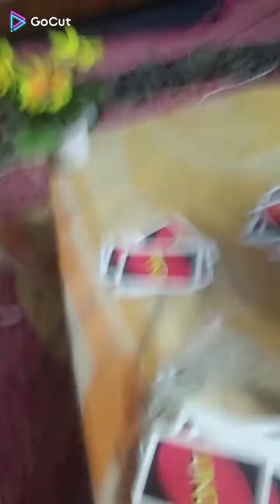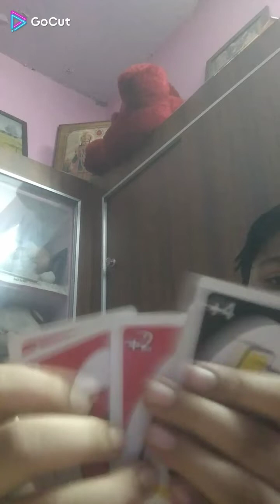my best friend 😌 UNO challenge for me ❤️ please like subscribe and share ❤️